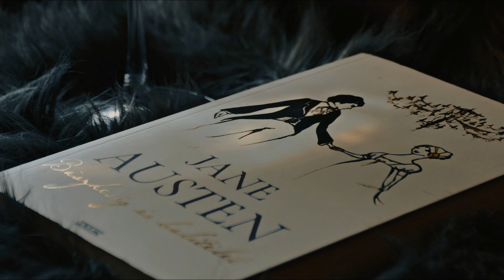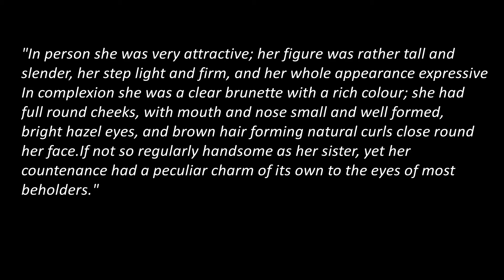Drawing - What did Jane Austen look like?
Jane Austen face "reconstruction" by drawing, or, better saying, an artistic rendition. It's based on Cassandra's (Jane's sister) drawing and on the facial features from some family members, besides a few descriptions of her.